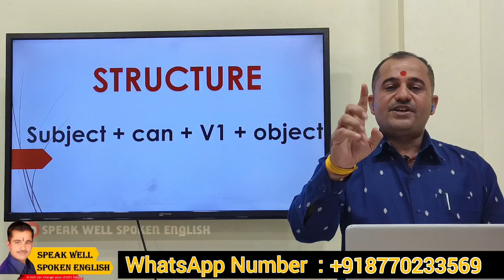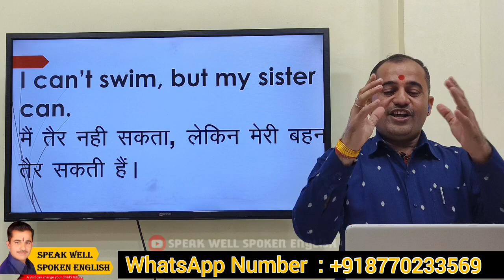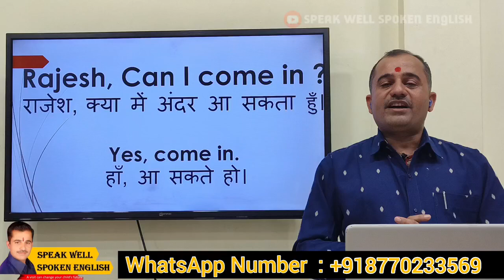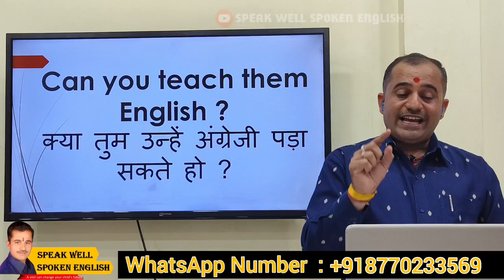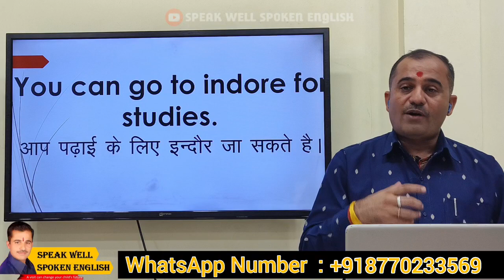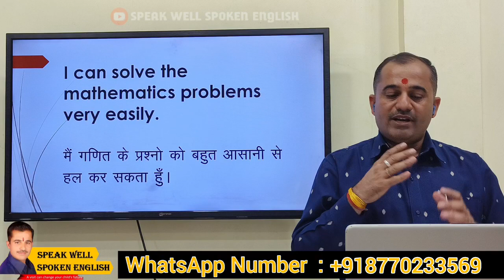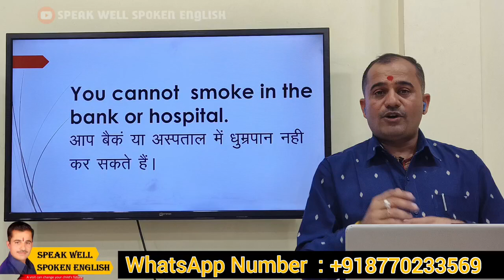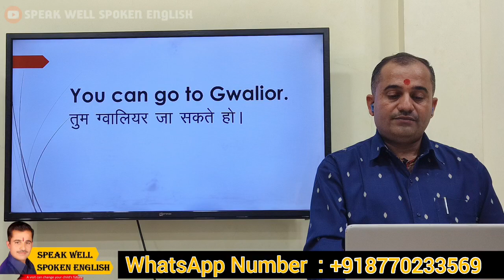Most Famous Modal CAN